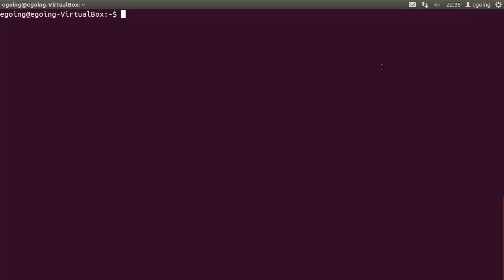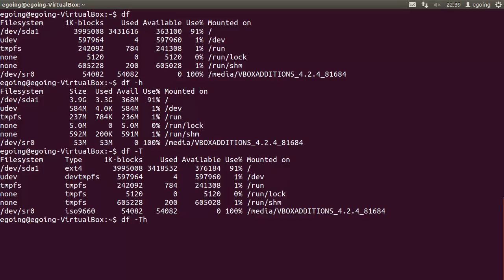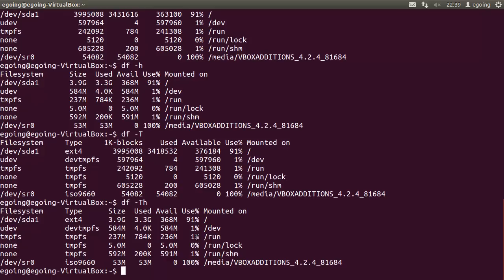주요프로그램 df